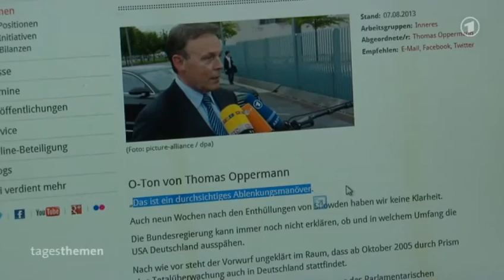ARD Tagesthemen - BND gibt seit 2002 durch Anweisung Steinmeiers Daten an NSA weiter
Nach Darstellung der Bundesregierung geht die Zusammenarbeit von NSA und BND im bayrischen Bad Aibling auf einen Beschluss der SPD-geführten Regierung aus dem Jahr 2002 zurück. Die gemeinsame Fernmeldeaufklärung finde auf Grundlage des Abkommens (Memorandum of Agreement) vom 28. April 2002 statt, sagte Vize-Regierungssprecher Georg Streiter. Das Dokument sei bis heute die Basis für die Zusammenarbeit in Bad Aibling und gehe auf eine Grundsatzentscheidung Steinmeiers zurück.Zu SPD-Vorwürfen, die Regierung habe zu wenig gegen eine angeblich millionenfache NSA-Ausspähung getan, sagte er: "Die Bundesregierung hat sich die in der Öffentlichkeit erhobenen Vorwürfe nie zu eigen gemacht, sondern immer erklärt, dass sie das alles sehr ernst nimmt und der Sache nachgeht." Kanzleramtsminister Ronald Pofalla (CDU) werde am Montag im Parlamentarischen Kontrollgremium "ausführlich" über das Dokument und die Zusammenarbeit berichten, kündigte Streiter an. Womöglich könne dann eine abschließende Bewertung vorgenommen werden.